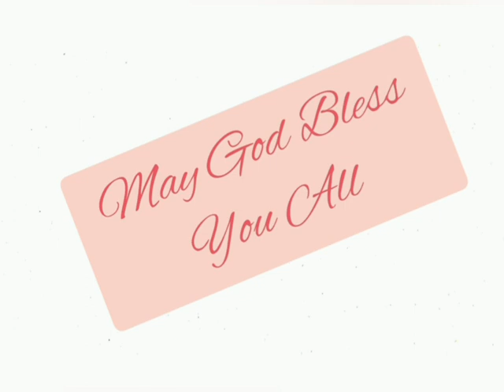2 राजाओं 8:16-29 @The_Bible_Potion